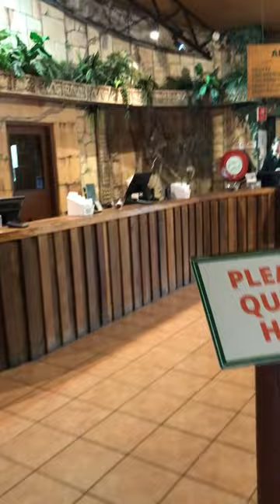Australian Reptile Park Entry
The entry of the Australian Reptile Park.